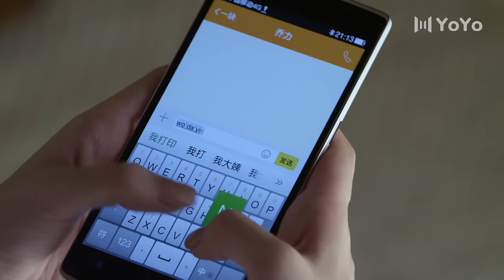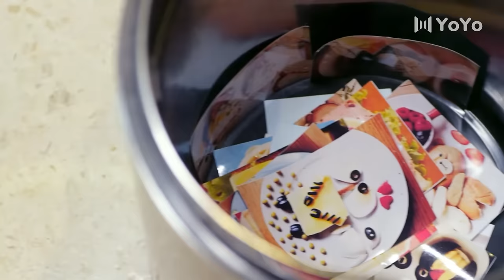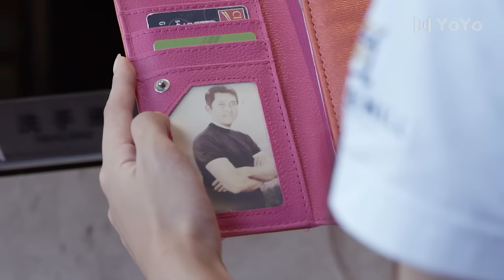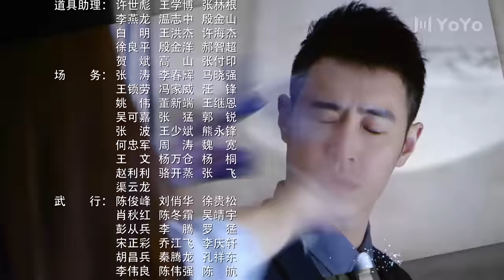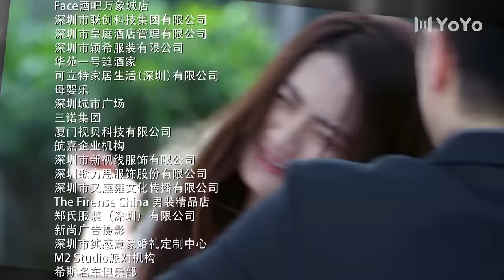ENG SUB【FULL】EP20 不得不爱 | Be with you 主演：潘玮柏、徐璐、毛晓彤、张峻宁